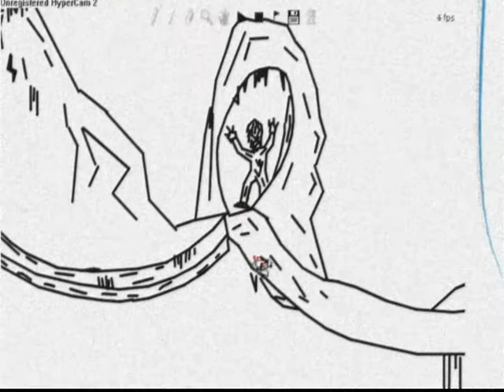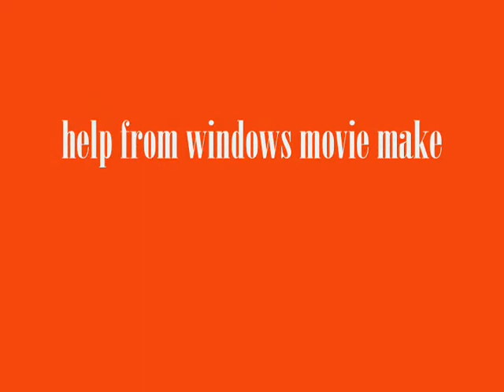Linerider-Lineriders Big Dream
please comment and/or rate